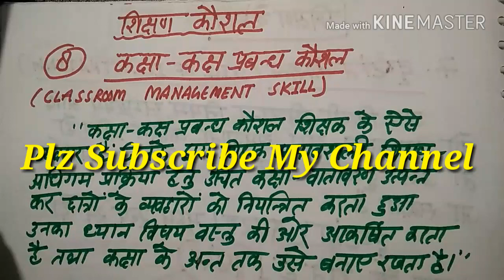शिक्षण कौशल Part 10 || कक्षा-कक्ष प्रबंधन कौशल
UPTET manovigyan pedagogy
CTET manovigyan pedagogy
Super tet manovigyan online classes